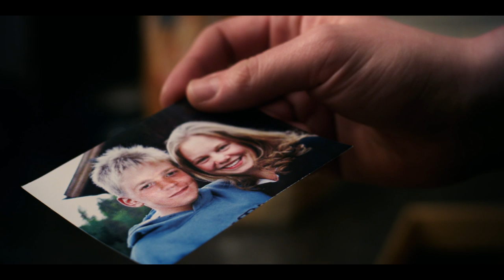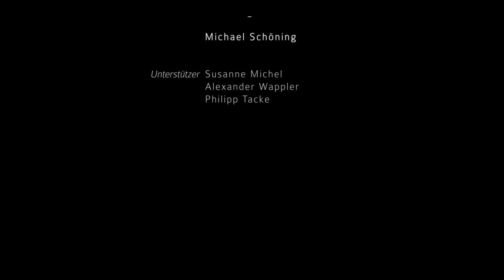FLIMMERN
2012

Director / Producer : DORIAN-VASCO NAGEL
Camera : DORIAN-VASCO NAGEL / HOLGER MICHEL
Sound on Location : CHRISTIAN NORDMANN
Lighting : VIOLA BAUR
Assistant director : KATHARINA MUSKE / LYDIA BOETZKES
Catering : NICOLE DOMINIKOWKSI / AMELIE KÜNZLER / LEA SCHÜLER / MAGDA DRUMM
Storyboard : MARIE C. MÜLLER
Editing & post production : DORIAN-VASCO NAGEL